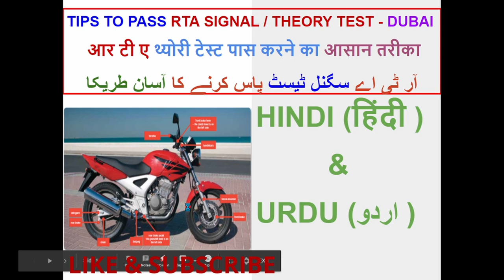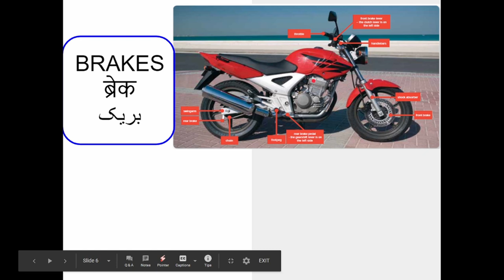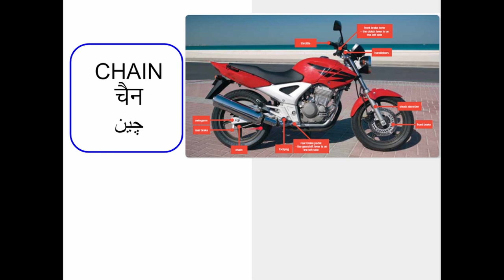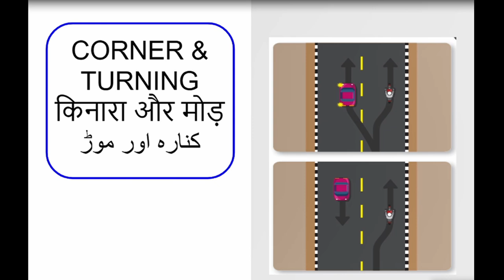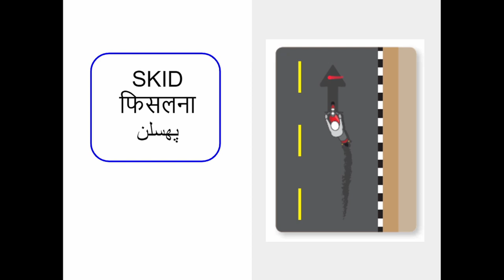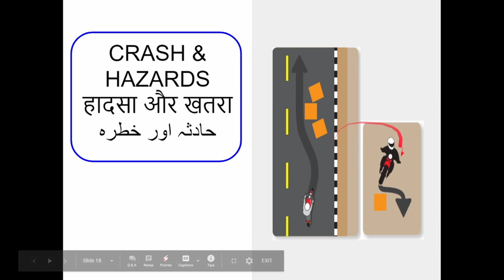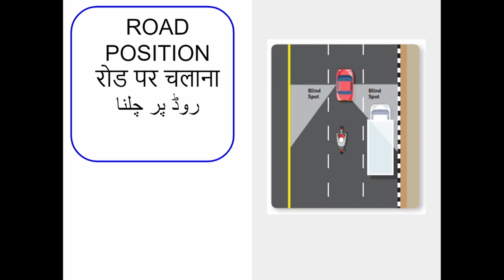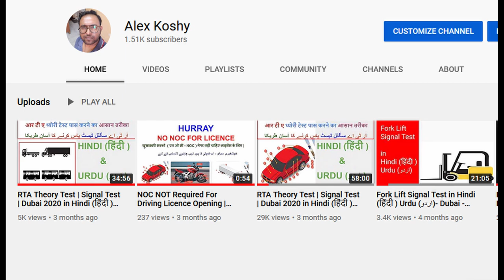RTA Theory Test | SignalTest | Dubai in Hindi (हिंदी )Urdu (اردو) |MOTOR CYCLE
Dear MOTOR CYCLE Students,
This video is based on MC Signal Test in Hindi (हिंदी ) or Urdu (اردو) conducted by RTA - Dubai.
Thanking you.

यह वीडियो आरटीए - दुबई द्वारा आयोजित हिंदी या उर्दू में मोटर साइकिल सिग्नल टेस्ट पर आधारित है।
आपको धन्यवाद।
یہ ویڈیو آ ر ٹی اے کی جانب سے موٹر سائیکل کے سگنل ٹیسٹ پر بنی ہوئی ہے
شکریہ
Note: Images used in this video is taken from RTA Hand Book for students (Education Purpose Only).
RTA THEORY TEST PART 1 |DUBAI DRIVING THEORY TEST QUESTION
RTA signal test in malayalam RTA signal test in punjabi RTA signal test in telugu
RTA signal test in pasto RTA signal test in pastu
RTA Theory Test Dubai 2024